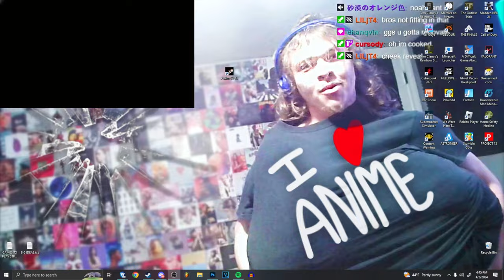NOAH ATE HIS GIFT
Noah Wants To Know Where His Food At...